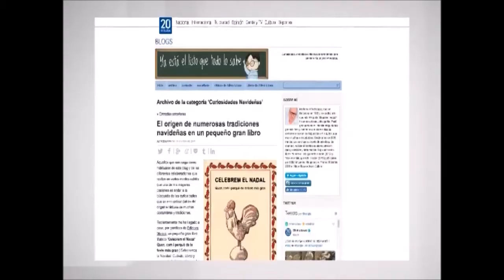Curiositats nadalenques d'Alfred López en les noticies de Vallès Visió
L'escriptor i divulgador Alfred López explica un grapat de dades i curiositats nadalenques a les notícies de la cadena de televisió local Vallès Visió

El escritor y divulgador Alfred López explica un puñado de datos y curiosidades navideñas en las noticias del canal de televisión local Vallès Visió

Alfred López es escritor, bloguero y divulgador de curiosidades desde hace más de una década. Premio Bitácoras 2016 al Mejor Blog de Arte y Cultura y su blog ha recibido más de cuarenta millones de visitantes.

Compra sus libros en Amazon
"Ya está el listo que todo lo sabe" (6ª edición)
Fuera de España
"Vuelve el listo que todo lo sabe" (2ª edición)